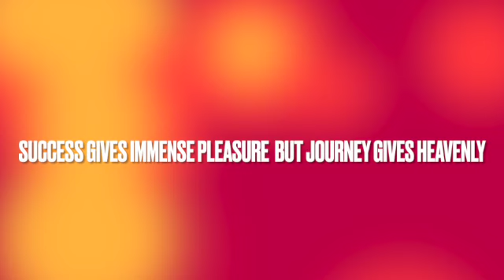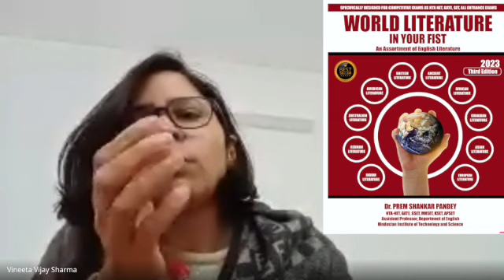Success Strategy of NTA-NET English Literature: Ms. Vineeta Sharma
Ms. Vineeta Sharma has qualified NTA-NET exam in English Literature in Dec '23 exam.